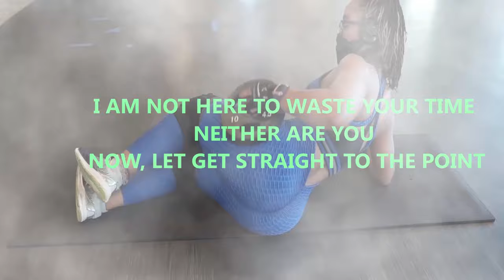SMITH MACHINE INCLINE BENCH PRESS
how to build a 3D shoulders?
what are the best back workout?
what are the best deltoid workout?
what are the b est triceps workout?
how to tone my shoulders?
how to build a shredded arms?
how to get shredded?
how to have the best upper body?
what are the best cable workout for upper body?
best dumbbell workout